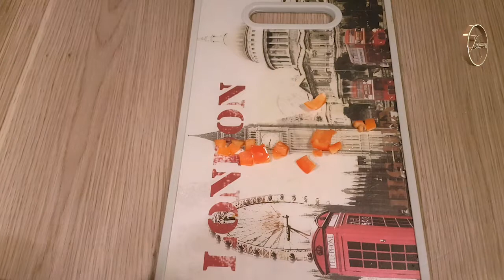Chili Con Carne - Jasmira's Cooking-Blog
Deutsch
400 g Hackfleisch
1 Dose ganze Tomaten
400 g Rote Bohnen
2 Zwiebeln
3 Paprika
3 Knoblauchzehen
1 TL Salz
1 TL Pfeffer
1 TL Chili
2 Lorbeerblätter
1 TL Paprikapulver
4 EL Öl

Francais
400 g de viande hachée
1 boîte de tomates entières
400 g de haricots rouges
2 d'oignons
3 de poivrons
3 gousses d'ail
1 cc de sel
1 cc de poivre
1 cc de piment
2 feuilles de laurier
1 cc poudre de paprika
4 cs d'huile

Englisch
400 g minced meat
1 can of whole tomatoes
400 g of red beans
2 onions
3 peppers
3 cloves of garlic
1 cc of salt
1 cc of pepper
1 cc of chilli
2 bay leaves
1 cc paprika powder
4 tablespoons of oil